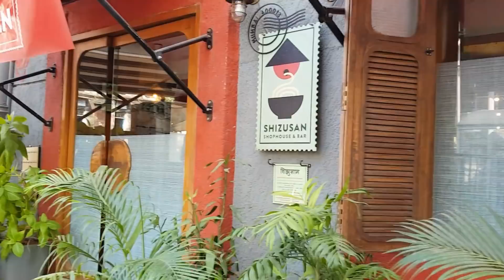Mumbai Food | Chinese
Chinese is one cuisine that's eaten around the world.
Everyone has its own versions and every region tweaks it according to their taste and preferences.

Veg noodles / Chowmein that's Hakka noodles or Manchurian that's Indo Chinese / indian chinese or schezwan sauce or chicken/paneer chilli, Chinese bhel are some dishes that you will get all over India, be it in the Indian Street food / Mumbai Street Food or restaurants.

In my video, I visit a Pan Asian restaurant which specialises in oriental cuisine.
We always think, perceive and categorise pan asian as chinese food, but it's not !

Though most dishes shown in my video are Chinese but that are not as popular in India.

From the Pan Asian Food I have shown Vietnamese summer rolls that look like spring rolls but they aren't.

I have also shown udon noodles that are extremely popular in Japan.

Classic Chinese like dimsums that we generally call them momos are shown.
Wantons are also shown in a different light.

One who likes to see the Indian staples like triple schezwan, chowmein and manchurian can watch my mumbai street food video.
In this video I have shown what's popular outside but not that popular in India.